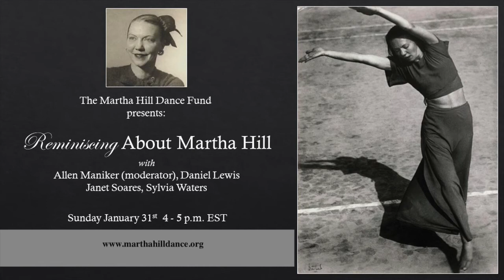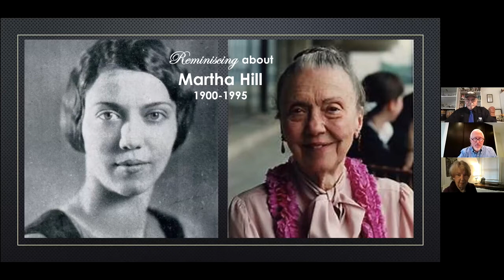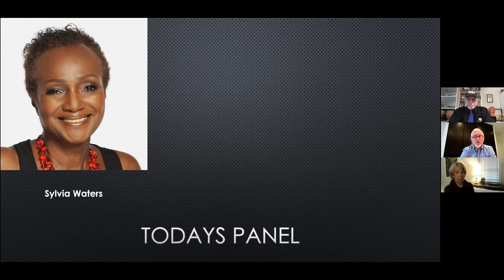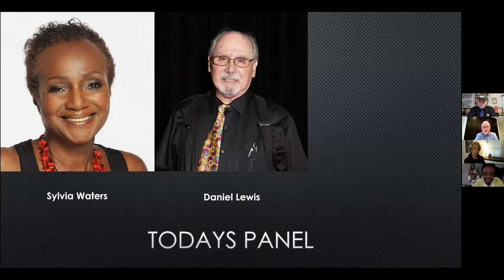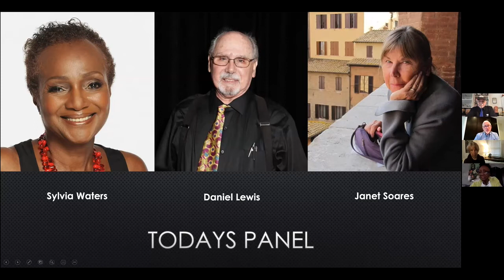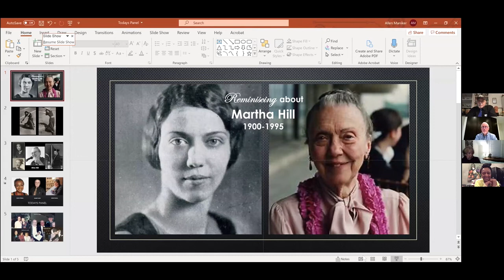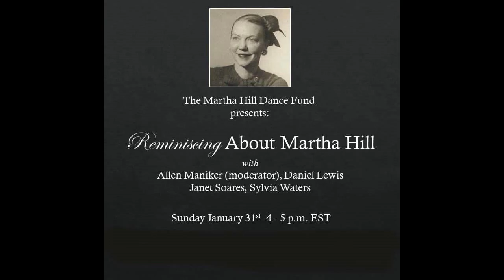Reminiscing About Martha Hill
A webinar presented by The Martha Hill Dance Fund on January 31, 2021